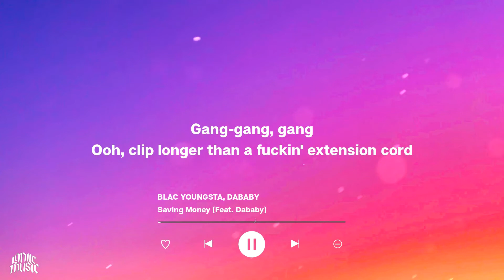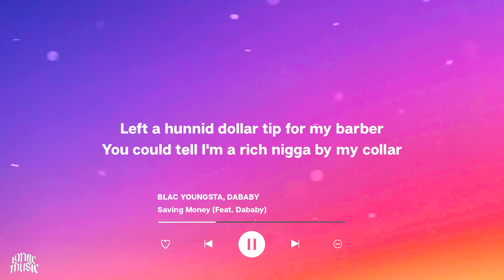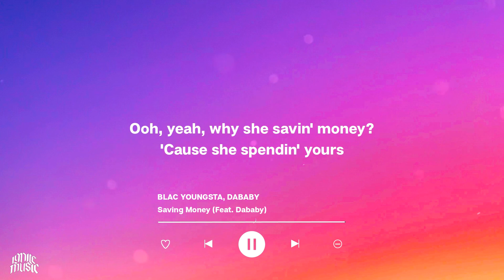Blac Youngsta, DaBaby - Saving Money (feat. DaBaby) (Lyrics)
Lyric Video: Blac Youngsta, DaBaby - Saving Money (feat. DaBaby) (Lyrics)

Gang, gang
(Jess, you'll be on the radio)
Gang-gang, gang
Ooh, clip longer than a fuckin' extension cord
I didn't make the Forbes
But it ain't too much shit I can't afford
I got big problems that I can't avoid
She a down bitch 'til she go to court
She gon' save her money when she in the store
She gon' save her money 'cause she unemployed
Why she savin' money? 'Cause she spendin' yours
Ooh, yeah, why she savin' money? 'Cause she spendin' yours
Ooh, catch me some where chillin' with a naked bitch
Catch me some real livin' with a naked fist
I ain't talkin' cars but I'm wreckin' shit
I ain't talkin' broads but I'm beckin' shit
Big stepper, I'ma start steppin' shit
Rob who? 'Cause I keep a weapon, shit
I don't sue and I don't press charges
I just get you hit, but I'm still flexin' shit
She got more ass than she got body (ooh)
I got more cash than she got dollars (ooh)
Bought a Lamb' truck, coulda bought a Ferrari (ooh)
But I don't give a fuck, it's for my daughter (ooh)
Left a hunnid dollar tip for my barber
You could tell I'm a rich nigga by my collar
I ain't fuck your bitch, nigga, but she swallow (ugh)
Ooh, yeah, why she savin' money? 'Cause she spendin' yours (let's go, let's go)
Old lame-ass nigga (ooh), always pickin' up the tab
While his bitch savin' up a little bitty bag
I'm rich, I could put a hit on you and laugh (ha, brrt)
Have them young niggas hittin' out the window 'til you crash (boom, boom)
Annoyin' me, lil' niggas finna make me mad
Quarantine, she can shake her titties and her ass
I ain't into movin' backwards, I got here movin' fast
Niggas fuckin' with they old hoes, livin' in the past (ha)
Like why would I switch out a dime for a penny?
My old bitch a Honda (hmm), my new bitch a Bentley
No key, push to start, if I say it, she wit' it
I took out the diamonds, they say I look pretty (cheese)
(Joke), funny how these niggas in they feelings
(Smoke), any nigga want it, then I'm with it
Nigga, talk, we could shut it up
Clip in this long as a bitch, you could plug it up
'Cause, nigga, my

Blac Youngsta, DaBaby - Saving Money (feat. DaBaby)
Blac Youngsta, DaBaby - Saving Money (feat. DaBaby) (Lyric Video)